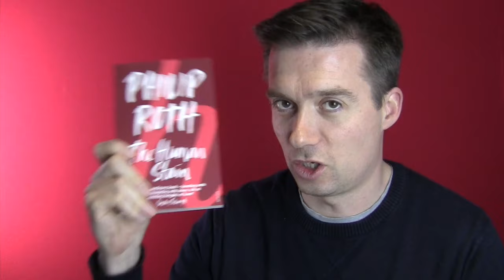Vintage Vlog: Philip Roth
I don't know what to say about the past week. Just watch the vlog.

Oh, and if you're completely new to Roth then you should read this guide on where to start

American Pastoral

‘Swede’ Levov is living the American dream. He glides through life sustained by his devoted family, his demanding yet highly rewarding (and lucrative) business, his sporting prowess, his good looks. He is the embodiment of thriving, post-war America, land of liberty and hope.

Until the sunny day in 1968, when the Swede’s bountiful American luck deserts him.

The tragedy springs from devastatingly close to home. His adored daughter, Merry, has become a stranger to him, a fanatical teenager capable of an outlandishly savage act of political terrorism that plunges the Levov family into the political mayhem of sixties America, and drags them into the underbelly of a seemingly ascendant society.

Rendered powerless by the shocking turn of events, the Swede can only watch as his pastoral idyll is methodically torn apart.

P O D C A S T – i T U N E S
P O D C A S T – S O U N D C L O U D